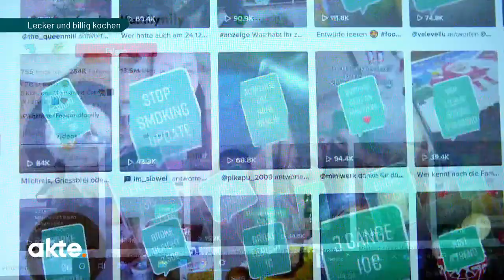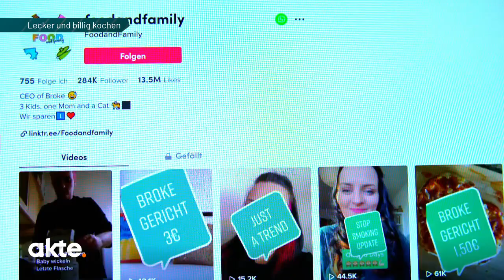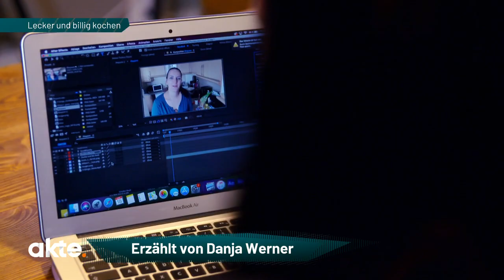Lecker und billig kochen - Spartipps von Influencerin Jenny | Akte | SAT.1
Momentan wollen wir alle eins: Sparen! Und das will auch Jenny aus Berlin, vor allem beim Kochen. Darin ist die Influencerin ein echter Profi und akte. trifft sie in einem Kochstudio, in dem sie ihre erfolgreichsten Spar-Gerichte präsentiert.